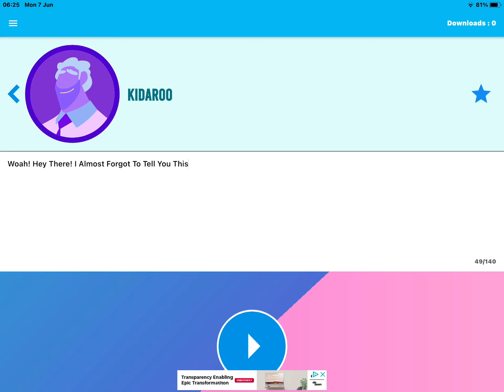Kidaroo: Woah! Hey There! I Almost Forgot To Tell You This